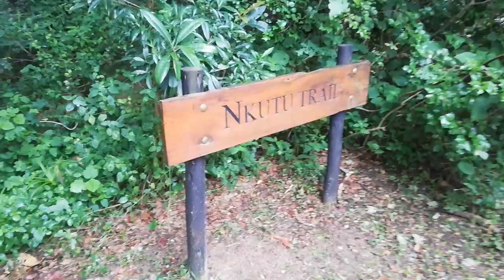FIRST VLOG | Meet the voices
We went on a likkle adventure at the Krantzkloof Nature Reserve and yoh! Ngicishe ngafa!
I highly recommend these trails, had me feeling like "George of the Jungle"

PS: Pray for a girl to get some equipment!